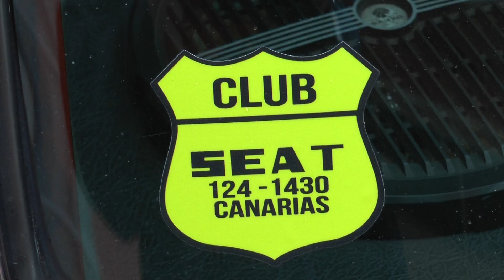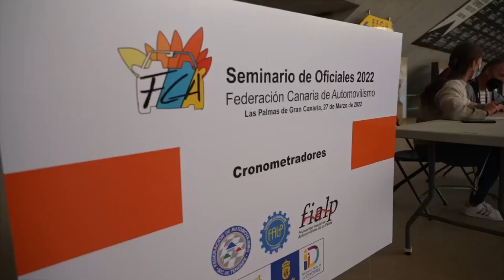RUTOMETRO MARTES 29 DE MARZO 9 DE LA NOCHE KRONÓMETRO 0 ¿ESTÁS INSCRITO? CONTAMOS CONTIGO 🏁